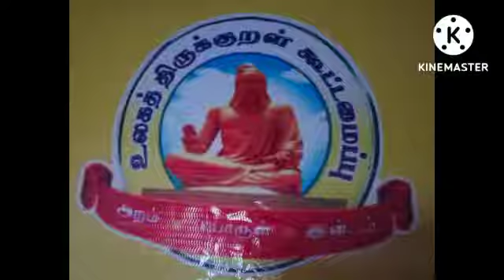தினம் ஒரு குறள்